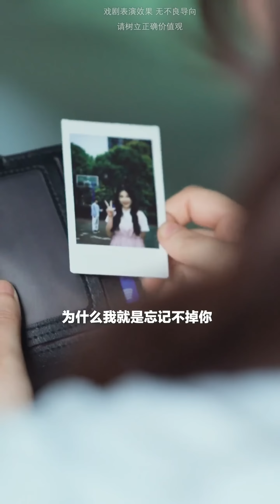『妇科男医生5』：青梅竹马vs一见钟情，谁才是心怡最终的归宿？【心怡啊】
本视频是一部原创拍摄的短剧，完全符合YouTube社区准则。 『妇科男医生5』：青梅竹马vs一见钟情，谁才是心怡最终的归宿？【心怡啊】
哈喽，大家好。